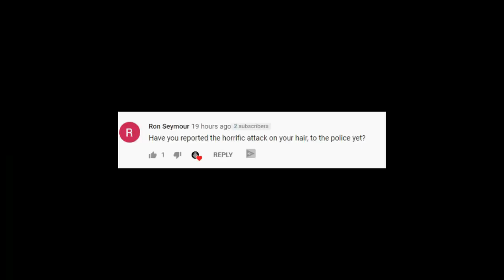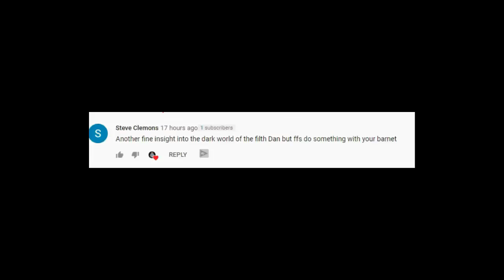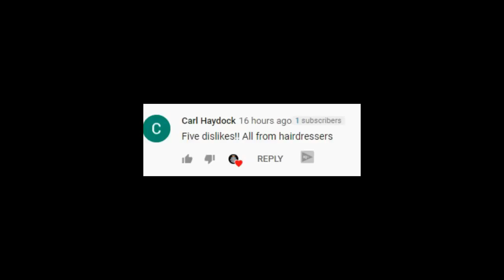01- PAP Reports Jan - Apr 2020 Bloopers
PAP Blooper video series Credit to @lucifpher for his time going through all the PAP Reports and compiling all of my mistakes into monthly videos.

NB: Some of the bloopers were intentional, but many were not. You should be able to work out which are which.